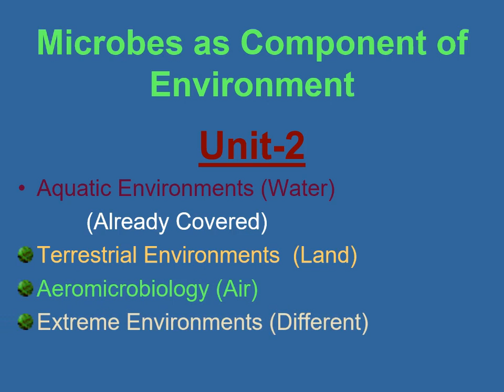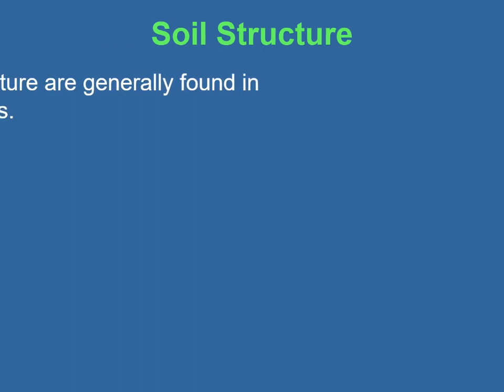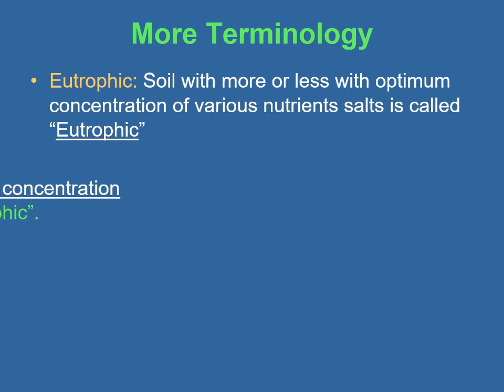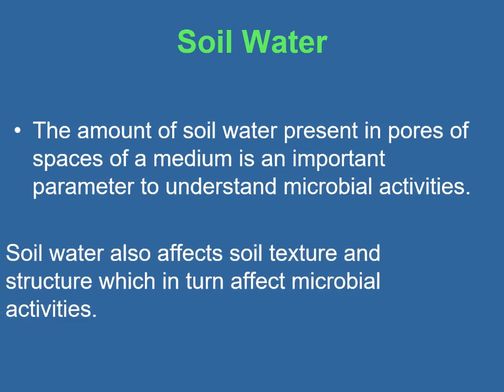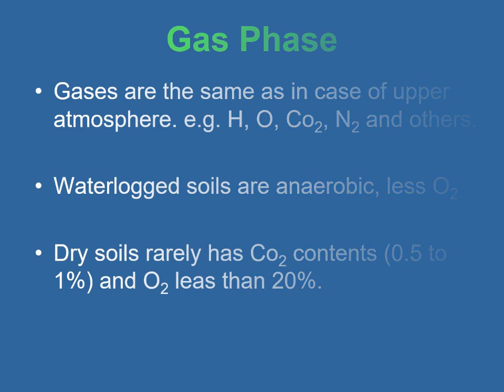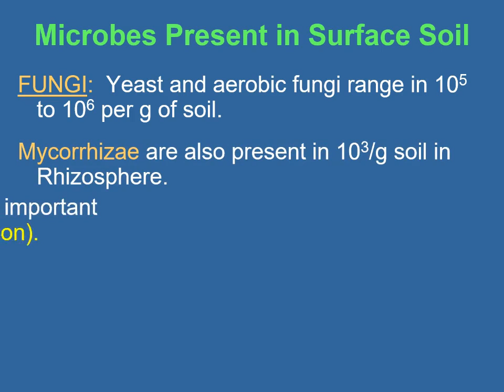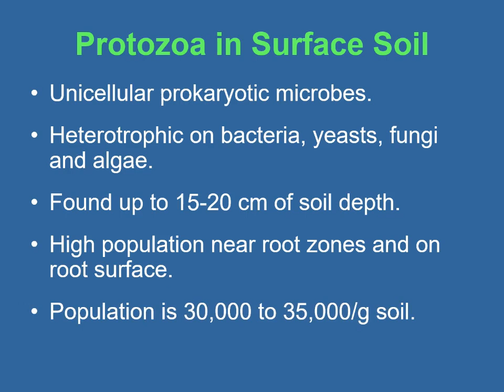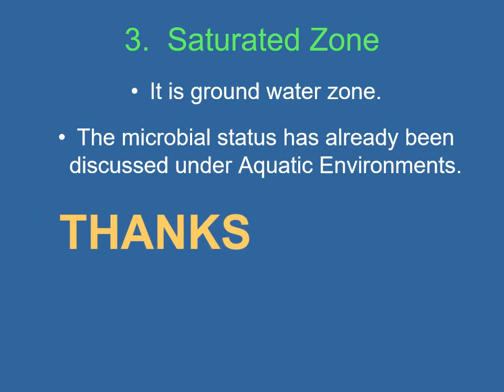Microbiology Class - Microbes as Component of Environment - Terrestrial Environment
InformationBoxTicket Lifestyles
We provide microbiology lectures for the students to educate people in easy way. To provide e-learning experience and good note on microbiology subjects. This video includes:
Content:
- Terrestrial Environments
- Various Zones of Soil
- Cross Section of Soil
- Soil Texture & Structure
- Different Texture Groups of Soil
- Soil Structure
- Soil Group on the Basis of Texture
- Organic Matter
- Rhizosphere & Rhizoplane
- Liquid Phase OR Soil Solution
- More Terminology
- Effect of pH on Microbial Activity
- Soil Water
- Dry Soils
- States of Water Present in Soils
- Gas Phase or Soil Atmosphere
- Status of Microorganisms in Surface Soil Habitats
- Microbial Status in Surface Soils
- Soil Layers or Horizons
- Microbes Present in Surface Soil
- Classes of Indigenous Soil Bacteria
- Decomposing Fungi
- Aerobic Bacteria Involved in Decomposing
- Algae in Surface Soil
- Role of Microorganisms in Surface Soil
- Microbial Status in Vadose Zone